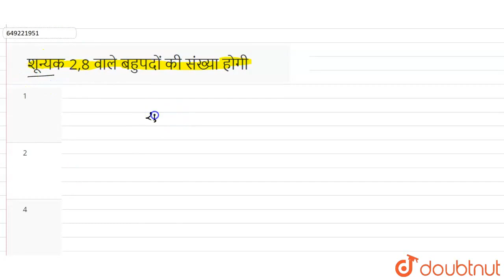शून्यक 2,8 वाले बहुपदों की संख्या होगी | CLASS 10 | प्रश्न पत्र 2022 शिफ्ट 1 | MATHS | Doubtnut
शून्यक 2,8 वाले बहुपदों की संख्या होगी
Class:CLASS 10
Subject: MATHS
Chapter: प्रश्न पत्र 2022 शिफ्ट 1
Board:Bihar Board

👉 Have Any Query? Ask Us.